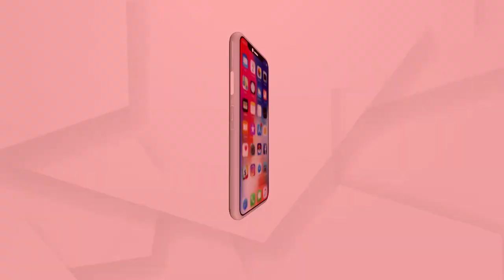ଡବଲ ମର୍ଡର ଘଟଣାକୁ ନେଇ ରାଜ୍ୟ ବିଜେପି ସାଧାରଣ ସମ୍ପାଦିକା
ମାହାଙ୍ଗା ଡବଲ ମର୍ଡର ଘଟଣାକୁ ନେଇ ରାଜ୍ୟ ବିଜେପି ସାଧାରଣ ସମ୍ପାଦିକା ଲେଖାଶ୍ରୀ ସାମନ୍ତସିଂହାର କଣ କହୁଛନ୍ତି ଶୁଣନ୍ତୁ.